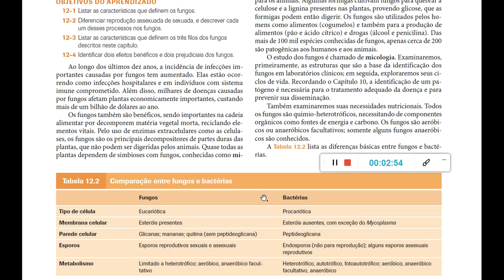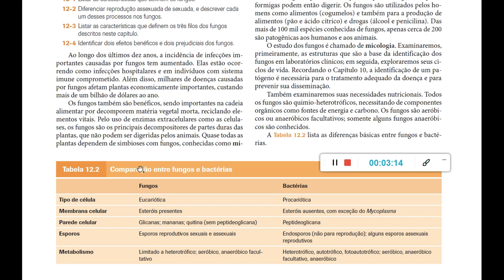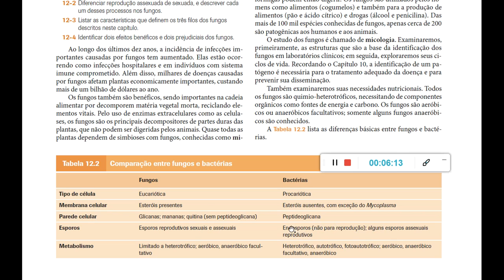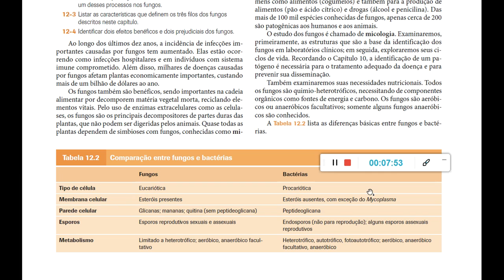Características dos Fungos